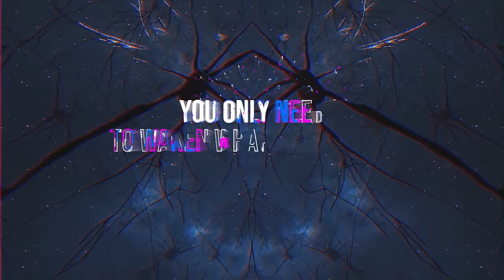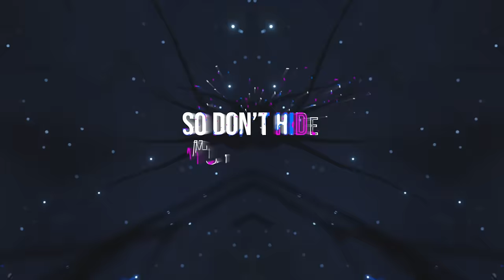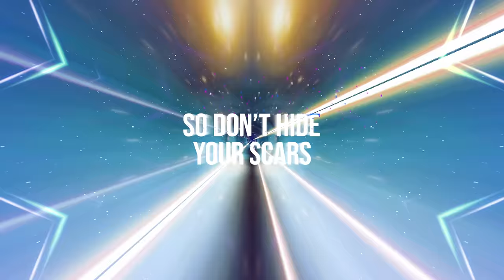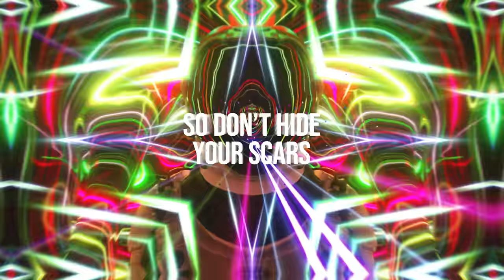Refuzion - Made Of Stars (Official Video Clip)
Refuzion - Made Of Stars - Official Hardstyle Video Clip

Refuzion - Made Of Stars
Release date: 23rd of February 2023
Genre: Hardstyle

Enjoy the video clip: Refuzion - Made Of Stars